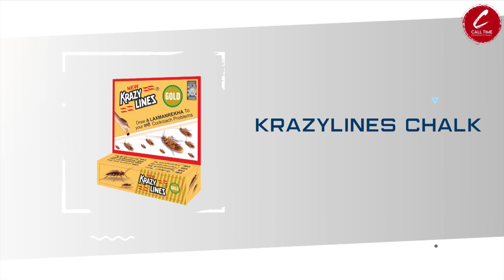KRAZYLINES PRINT AD BTS | CALL TIME PRODUCTIONS | MIDAS HYGINE | PALLAVI KULKARNI | SAHDEV GHOLAP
Brand- Krazylines Range. (Midas Hygiene)

Products-
1) Krazy Lines Spray.
2) Krazy Lines Chalk.
3) Krazy Lines Ratmaar Cake.
4) Krazy Lines Gel.

Agency- Call Time Productions.

Celebrity Model- Pallavi Kulkarni

Brand Manager- Mr.Amol Dusane

Producer- Sahdev Gholap

Photographer- Ramesh Diwakar

Line Producer- Jay Jagushte

Creative Head(Agency)- Sugandh Dhindaw

Costume Designer- Mangesh Adhikari.

Costume Assistant- Pranaya

Dress Man- Mohan Master

Hair Dresser- Rachana Shar

Food Supplier-Kiran Chavan

Spot Incharge- Surendar

Spot Boy's- Chotu, Jaggu.

Special Thanks- Sanju (Rvcj Media)

Studio- Monochrome Studio, Andheri West. Mumbai.